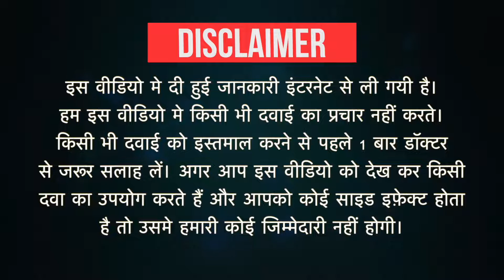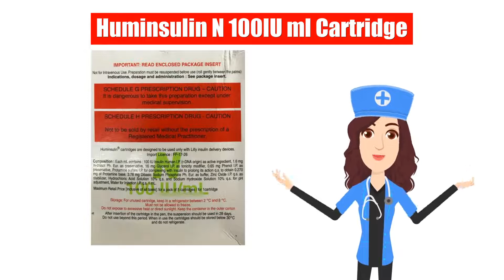Huminsulin N 100IU ml Cartridge Uses in Hindi | Side Effects | Dose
Huminsulin N 100IU ml Cartridge Uses in Hindi | Side Effects | Dosage

Huminsulin N 100IU ml Cartridge Uses in Hindi
Huminsulin N 100IU ml Cartridge Use in Hindi
Huminsulin N 100IU ml Cartridge Kis kaam aati hai
Huminsulin N 100IU ml Cartridge Review
Huminsulin N 100IU ml Cartridge Use
Huminsulin N 100IU ml Cartridge Side Effects
Huminsulin N 100IU ml Cartridge Dose